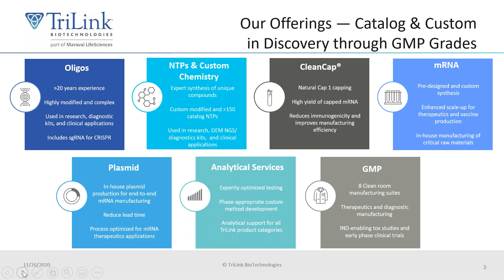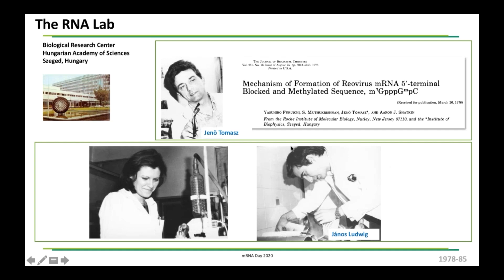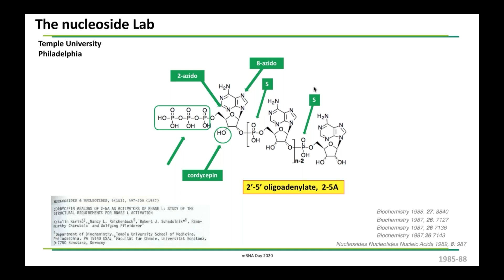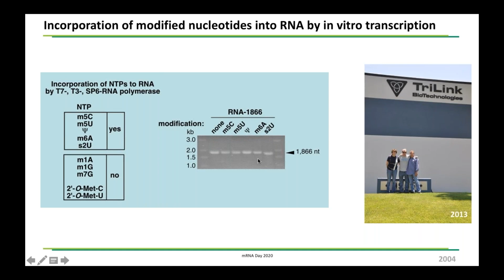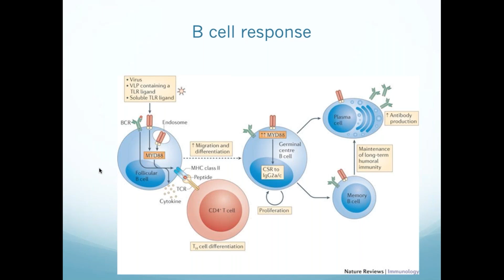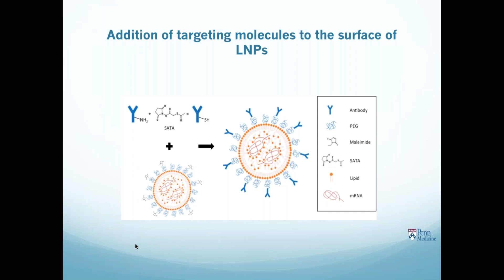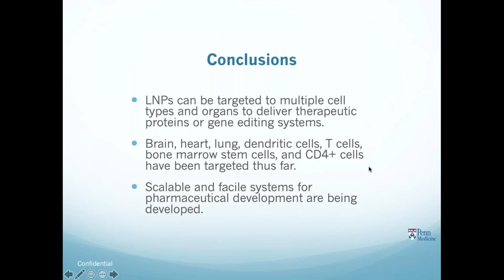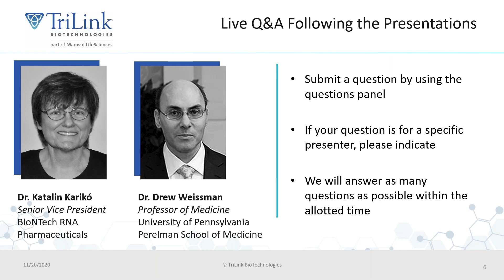mRNA Day 2020 Celebrating the Past, Present, and Future of mRNA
In celebration of mRNA Day 2020, TriLink proudly presents back-to-back webinars by two pioneers of the mRNA therapeutic platform: Dr. Katalin Kariko and Dr. Drew Weissman. Dr. Kariko will provide an overview of the history of mRNA therapeutics, while Dr. Weissman will provide his perspective on the future of mRNA medicines.

In a series of seminal manuscripts, Drs. Kariko and Weissman showed that incorporation of modified nucleotides, such as pseudouridine, in mRNAs during in vitro transcription reduces innate immune responses that block mRNA expression. Another critical discovery was that High Performance Liquid Chromatography (HPLC) purification could remove contaminating double stranded RNA from mRNA preparations, further reducing innate immune stimulation. Dr. Kariko is now Senior Vice President at BioNTech RNA Pharmaceuticals, where she works on protein replacement therapies, while Dr. Weissman’s research at the University of Pennsylvania focuses on the development of mRNA-based vaccines.

Rewatch our celebration of mRNA Day 2020 with two pioneers of mRNA research. A live Q&A session will follow the webinars.